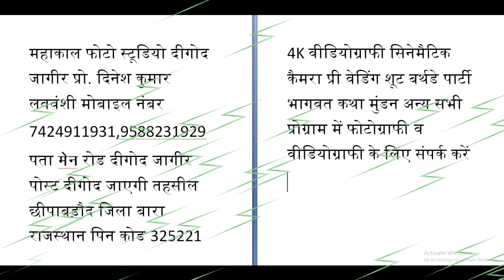में है छोरी वर्ल्ड टूर करवादु मोने अपणो बणावे तो अविनाश योगी मोहब्बत पैसों से नही होती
होगा छोरी वर्ल्ड टूर करवादु मोने अपणो बणावे तो सिंगर अविनाश योगी ट्रेंडिंग सोंग 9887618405